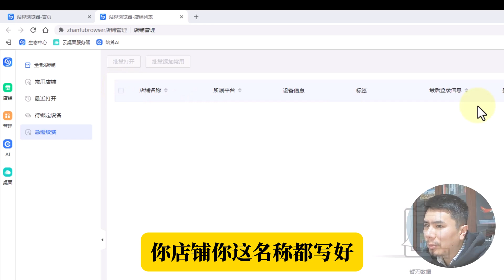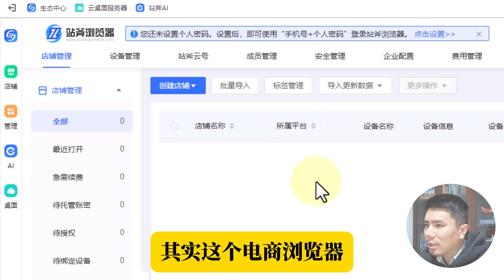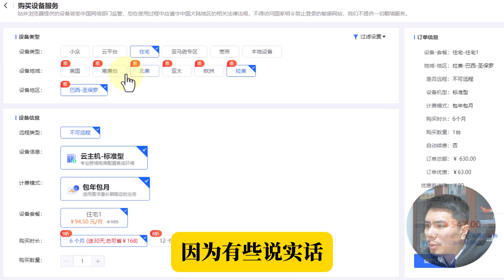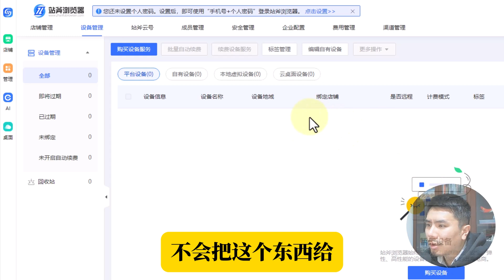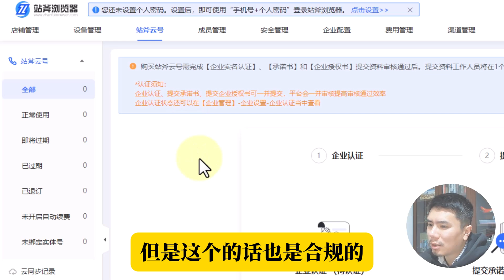💻跨境电商浏览器还能做网赚用！群里推的我测试了一下~